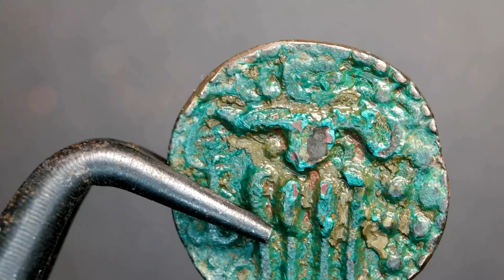Native Americans: The World's First Metal Miners?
Were Native Americans the world's first metal miners and metallurgists? Many people don't know the shocking truth about this ancient history.

In this fascinating video, we'll explore archaeological evidence proving prehistoric Native American tribes had advanced copper mining, silver mining, gold mining skills and metallurgy techniques for working metals long before Europeans arrived in the Americas.

You'll discover incredible ancient Native American mining sites where these indigenous peoples engaged in extensive metal ore extraction. We'll look at their sophisticated mining tools and metal processing methods.

Get ready to be amazed as we reveal how skilled Native metallurgists created ornate metalworks by alloying metals, cold hammering, annealing and more - metalworking skills just as complex as ancient Old World civilizations. Among this incredible discovery, copper arrowheads have been discovered that date back to 8,500 years ago near Eagle Lake, Wisconsin.

Your assumptions will be shattered as we uncover the hidden indigenous American origins of mining and metal working erased from mainstream histories. You'll gain a new respect for the technological capabilities of these First Nations peoples.

Learn the truth about Native Americans' role as the world's first miners and original metallurgists!